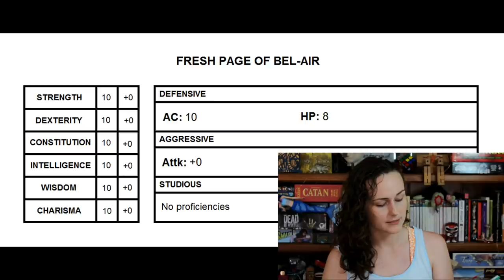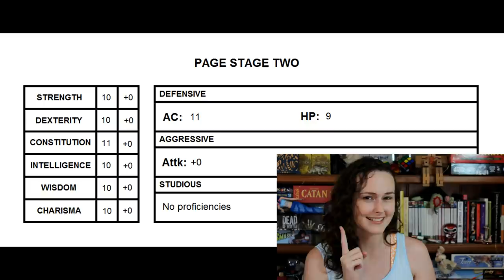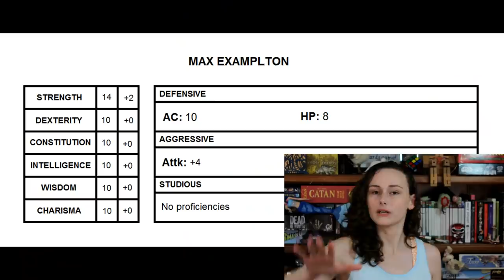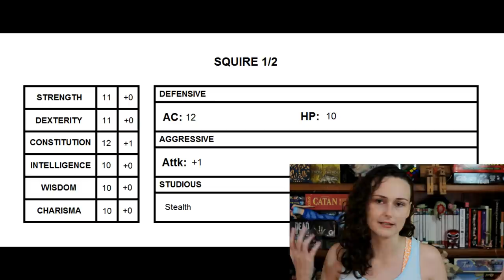Knights with Squires || D&D & Dael Kingsmill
This time on MonarchsFactory we tweak the dungeons and dragons 5e alternate Noble background, Knight, and spruce up the squire feature with some loose homebrew to make it a little more fun.

At popular request, a write up for the Squire system discussed here (includes tweaks):